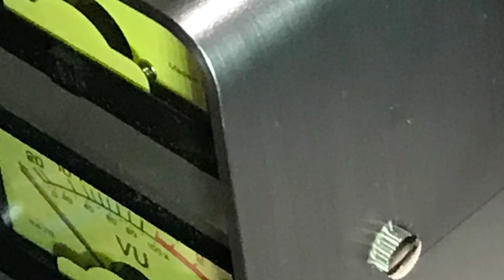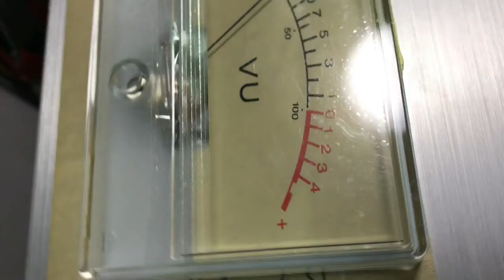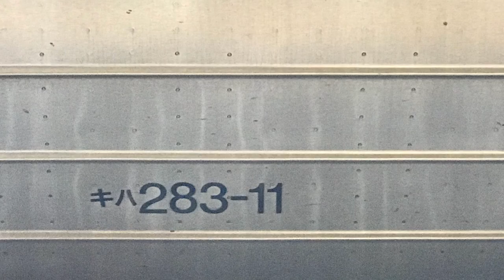デジタルアンプや一対一の電気トランス測定 音声に使用出来るか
風連駅釧路駅SLもあります。